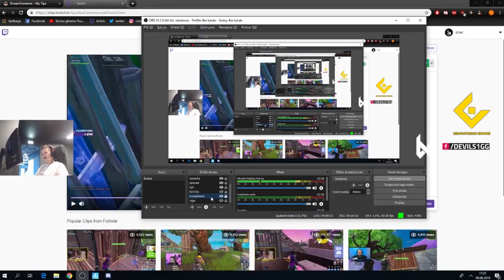STREAMER POKAZAŁ *TAJNY TRICK* NA WEJŚCIE DO KOGOŚ BOXA W FORTNITE! & ( SHOTY FORTNITE )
💪 Jeżeli to czytasz wiedz, że Cię szanuję możesz napisać w komentarzu "bank" a na 99,99% przypnę ci serduszko. 💗

FORTNITE POLSKA:
- TeamSpeak: TS-FORTNITE.PL